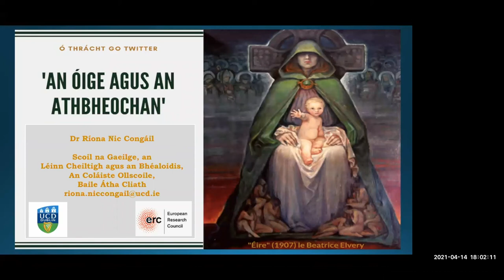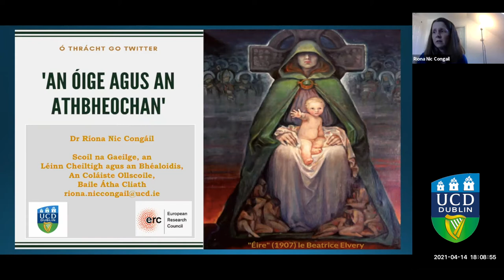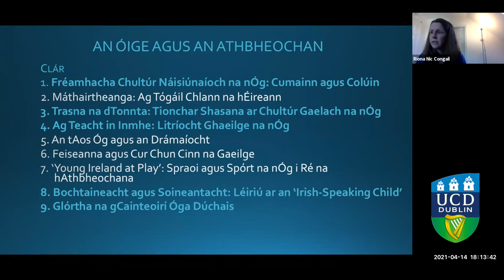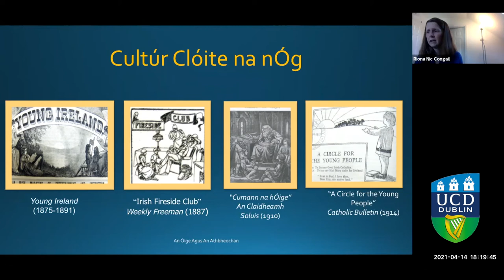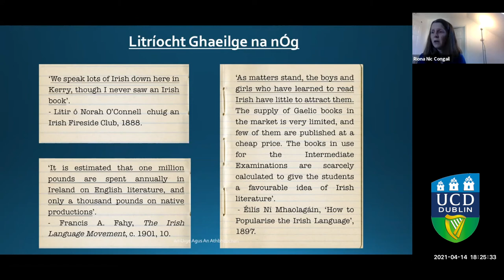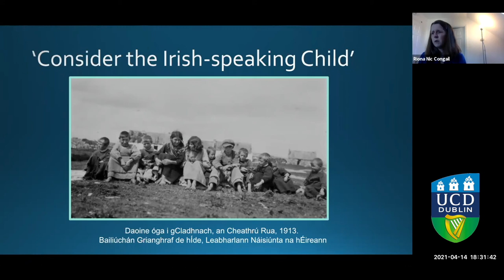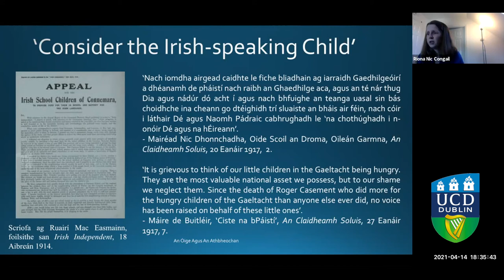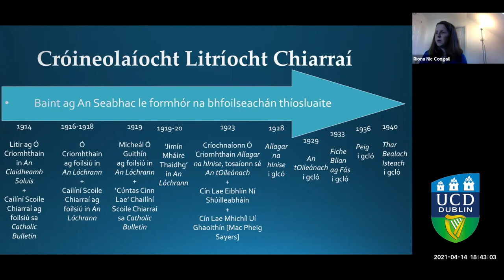An Óige agus an Athbheochan - An tOllamh Comhlach Ríona Nic Congáil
Caint sa tsraith 'Ó Thrácht go Twitter' arna heagrú ag an Dr Cathal Billings, Stiúrthóir Lárionad de Bhaldraithe, Scoil na Gaeilge, an Léinn Cheiltigh agus an Bhéaloidis UCD.

Dáta: 14 Aibreán 2021.

Breis eolais faoin tionscadal taighde Youth Engagement in European Language Preservation